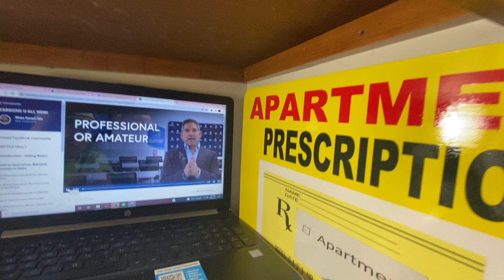Day 2️⃣3️⃣5️⃣.Learning Cardone U from Grant Cardone w/ George & Jaden about Professional or Amateur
✅ A person engaged in a specified activity as one’s main paid occupantion rather than a pastime is a Professional.
✅ Most so called “professional” career salespeople have only a slight idea of what selling is much less how to actually determine and predict results while selling.
✅ Someone who engages in a pursuit, study or sport ⚽️ 🏈 🏀 as a pastime rather than as a profession, or one lacking experience and competence in an art or science is a/an Amateur.